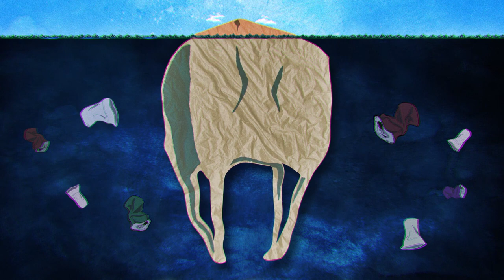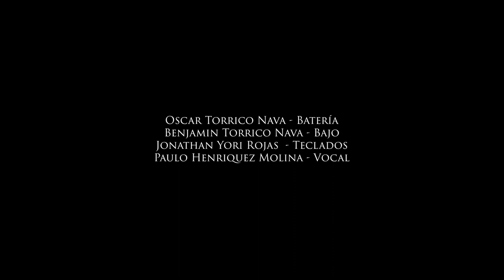Jahma Negra - El vuelo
Jahma negra : Benjamin Torrico/bajo
                          Oscar Torrico/bateria
                          Paulo Henriquez/voz
                          Jonathan Yori/teclados

Videoclip grabado y editado por Chango estudio iquique.

Graficas y animaciones 2d :Ernesto Muñoz

Direccion y edicion : Jordan Ampuero Herrera

Pre Produccion e idea original : Ernesto Muñoz/ Jordan Ampuero Herrera

Imagenes time lapse: Sayo producciones audiovisuales

Agradecimientos a : Iggy Henriquez Montenegro

Grabado y masterizado de audio: BYO records iquique 2019